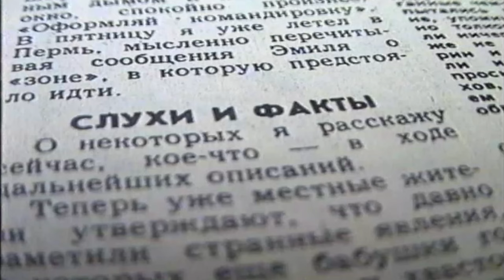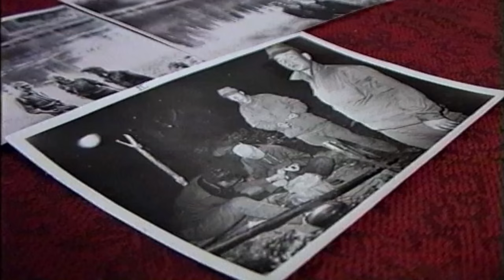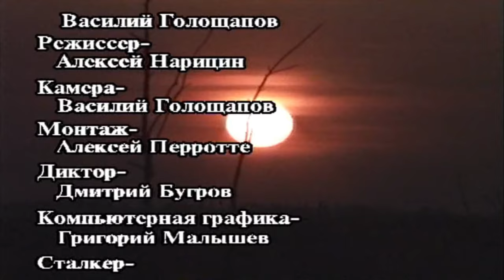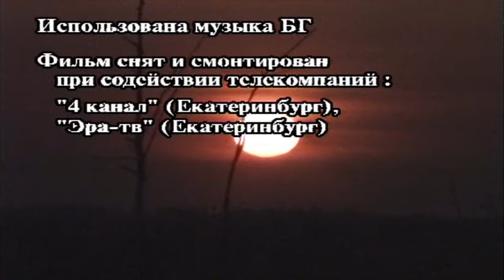М-СКИЕ ИСТОРИИ | НЛО ПРИШЕЛЬЦЫ МОЛЁБКА | документальный фильм о Пермской аномальной зоне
«Первые космонавты, высадившиеся на Марс, поймут, что жизнь на Марсе есть — это они сами» (с) Пособие начинающему сталкеру

Классика отечественной уфологии – документальный фильм «М-ские истории», наверное, главный кино-документ полузабытой сегодня Пермской аномальной зоны.

М-ский треугольник прогремел на весь СССР перед самым развалом огромной страны, когда советские люди резко поверили в бога, экстрасенсов, инопланетян и демократию.

VHS кассета, а потом и DVD с «М-скими историями» на десятилетия стали главным призом на уфологических конкурсах и слётах. И, наверное, каждый, кто в то время гонялся за призраком НЛО, видел эти кадры. Я сам наблюдал это в Питере и Москве на рубеже двухтысячного года, но ничего не мог поделать. Представители каналов, выслушав мою претензию, говорили, как само-собой: «Мы честно купили кассету в интернете!». Почему я интересовался? Так, я и снял это документальное кино в марте 1996-го.

Фильм стал классикой отечественной уфологии. Мою книгу о Молёбке издал в самом конце 90-х литературный журнал «Уральский следопыт». Текст долго ходил по уфологическим сайтам. Сейчас его в сети не так много, я погуглил. Хочешь узнать, что такое быть сталкером в 90-х, прочти «Пособие начинающему сталкеру». В зону, если что, никогда не поздно. Сталкер Валерий Якимов до сих пор возит туда желающих.